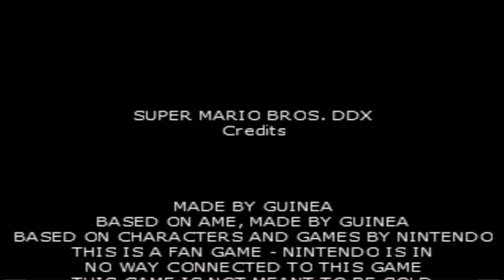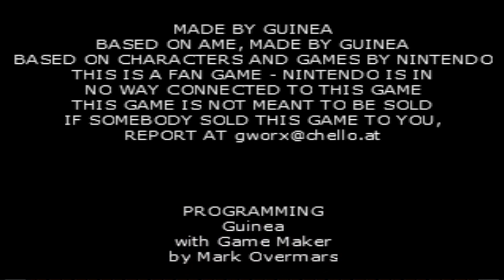Super Mario Bros DDX Final Boss With Ending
Super Mario Bros Luigi